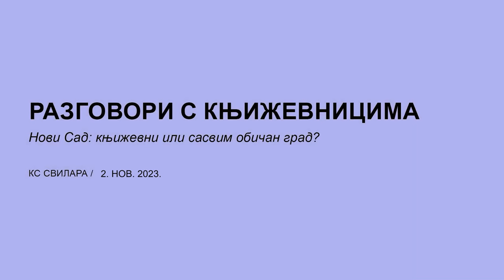Novi Sad: književni ili sasvim običan grad / Gost: Bojan Krivokapić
U četvrtak 2. novembra u 19 časova gost Svilare u okviru ciklusa "Novi Sad: književni ili sasvim običan grad?" bio je novosadski pisac mlađe generacije Bojan Krivokapić.

Naš gost završio je studije komparativne književnosti na Filozofskom fakultetu u Novom Sadu, gde i danas živi, iako je rado viđen gost različitih regionalnih književnih programa. Dobitnik je nagrada za prozu: Ulaznica (Zrenjanin, 2011), Đura Đukanov (Kikinda, 2012), Edo Budiša (Pazin, 2014), Lapis Histriae (Umag, 2021), Biber (Beograd – Sarajevo, 2021), Milutin Uskoković (Užice, 2021), Laza K. Lazarević (Šabac, 2022), kao i nagrade Mak Dizdar za zbirku poezije (Stolac, 2013).

Za roman Proleće se na put sprema godine 2018. dobija Nagradu Mirko Kovač za najbolje delo mladog autora u Srbiji, Bosni i Hercegovini, Hrvatskoj i Crnoj Gori. Književni tekstovi su mu prevedeni na italijanski, nemački, mađarski, albanski, engleski, slovenački i makedonski jezik. Od 2020. vodi književne radionice kao samostalan umetnik, između ostalo i u okviru književnog kluba KS Barka.

Sa Krivokapićem smo, između ostalog, razgovarali o tome šta znači biti "mlad" umetnik u Novom Sadu danas? Kako vidi novosadsku umetničku scenu i kako vidi naš grad u poređenju sa drugim gradovima? Razgovor je vodio Vladimir Gvozden.